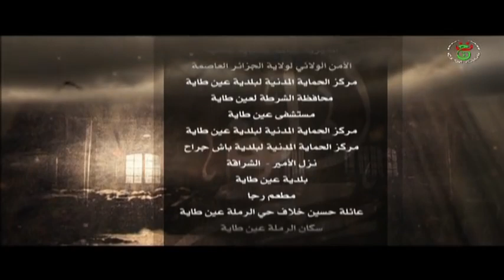المسلسل الجزائري نور الفجرالحلقة 15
نور الفجر الحلقة 15
nour alfajre